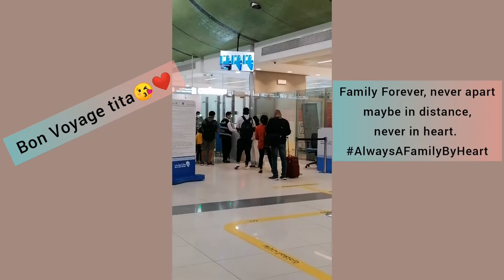PAUNANG VLOG ni TABA 😅 | Tabs Creates